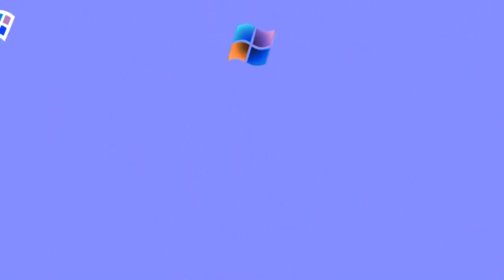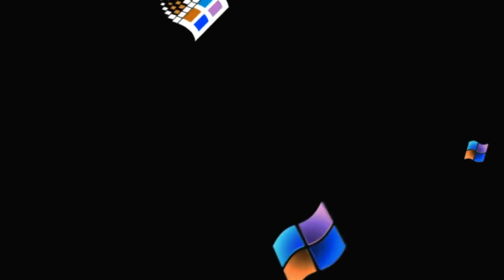Windows Red Zone in G-Major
Requested by Jacopo The Windows Fan 2001